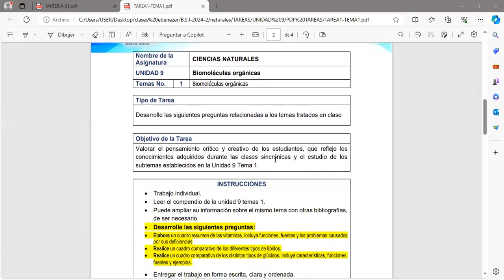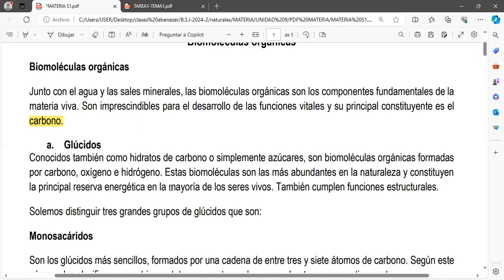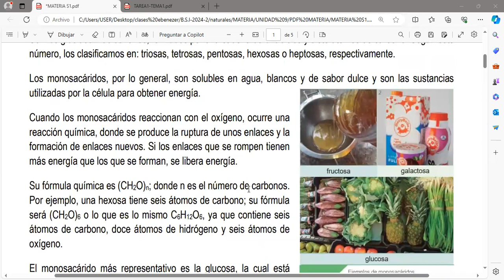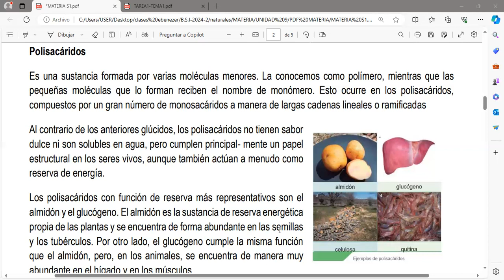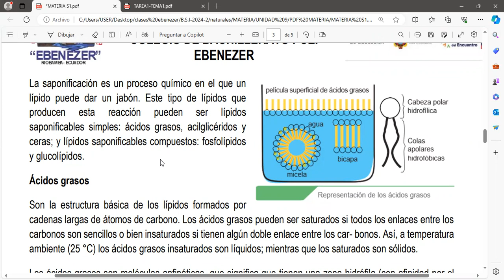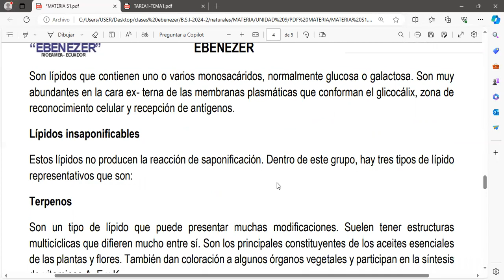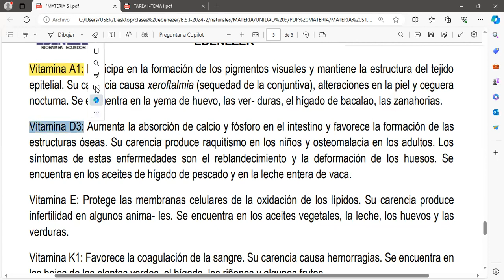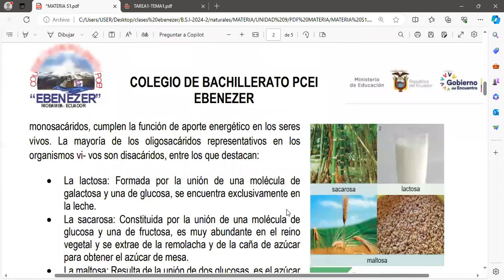CCNN BSI 2 18 04 2024